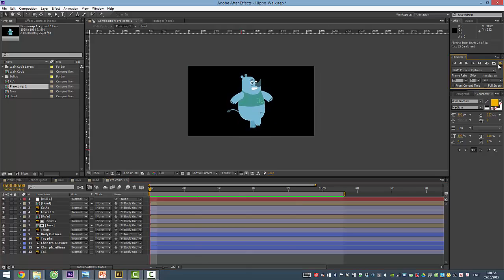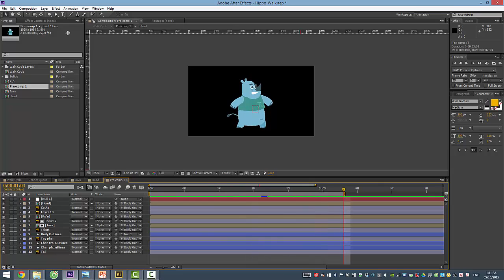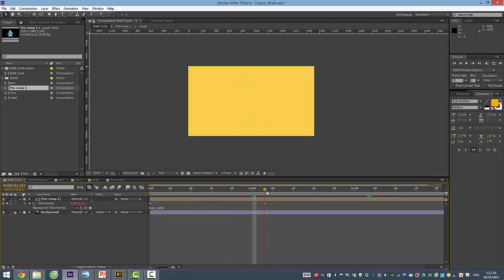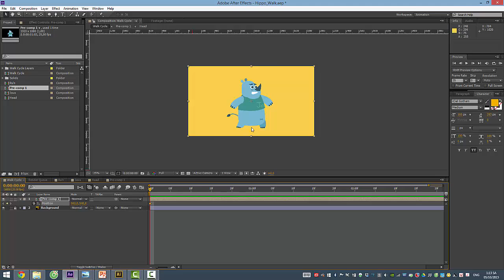Tập 14: Lặp lại một hành động bằng time remapping và loop_out();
Trong tập này Leo chia sẻ với các bạn thủ thuật nhỏ trong AE để làm cho một hành động lặp đi lặp lại nhanh và hiệu quả.